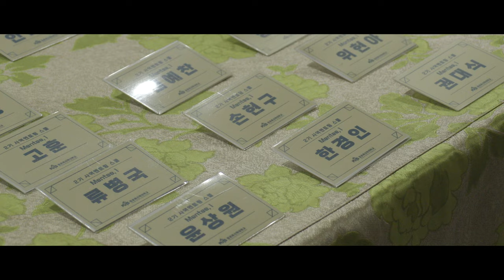[스케치] 제2기 사역멘토링 개강 | 장로회신학대학교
총장실 직할 '제2기 사역 멘토링 스쿨' 이 10월 27일(목) 저녁 7시에 세계교회협력센터 새문안홀에서 개강하였습니다. 개강에 앞서 26일(수)에는 예배 후 제2기 멘토로 참여하는 6명 목사님들 소개와 멘토 교수 위촉장 전달식을 진행하였습니다.

사역 멘토링 스쿨은 현장성을 기반으로 목회 역량 강화에 초점을 맞추어 학기 중 강의와 방학 중 리트릿(1박2일), 그리고 목회현장탐방 등으로 진행된다. 지난 학기에 진행된 1기 사역멘토링스쿨에 참여한 학생들 중에서는 멘토링 수업을 통해 멘토교수들의 목회 역량과 사역 현장에 대한 소망을 보았다며 멘토 목사들에게 감사를 전해오기도 했습니다.

이번 2기 사역 멘토링 스쿨은 신학대학원생 35명을 선발하여 10월 27일부터 11월 24일까지 총 5회, 매주 목요일 저녁 7시에 강의가 있으며, 강의 시간 후 6명의 멘토 목사와 6명의 신학대학원생으로 조별 편성하여 멘토링 시간을 가집니다. 또한 12월 15일(목)~12월 16일(금)에는 소망수양관에서 겨울 리트릿을 진행할 예정입니다.

처치브릿지(서울드림교회)에서는 1기에 이어 2기때도 맨토링스쿨 운영비를 후원해주었고, 높은뜻덕소교회에서 진행비를 후원해주었습니다. 멘토 목사로는 민재희(신성교회), 박경삼(망우교회), 신도배(서울드림교회), 이관형(분당아름다운교회), 이길원(신흥교회), 천정훈(빛의교회)이며, 담당 교수는 박재필(총괄), 남성혁, 김선권 교수입니다.